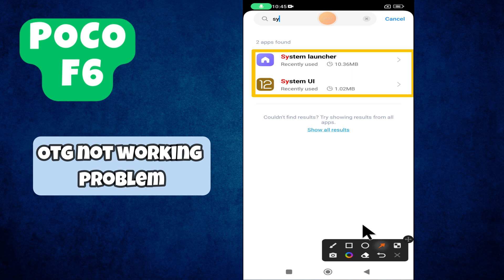OTG not working problem || How to solve OTG problem || How to use OTG POCO F6